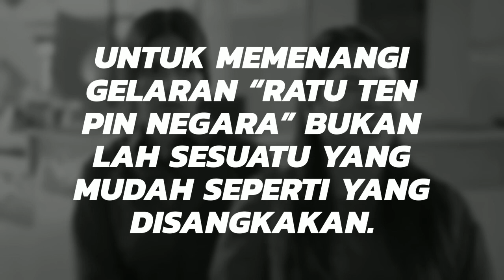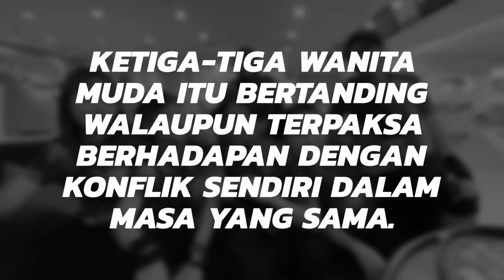RATU TEN PIN Episod 9, Norma tak nak turun training dah?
RATU TEN PIN
Episod 9
Norma tak nak turun training dah?

Nantikan drama bersiri 'Ratu Ten Pin' mengetengahkan penceritaan bertemakan sukan boling. Drama 16 episod ini mendapat sentuhan Azman Yahya serta Rozse Faisal dan Chinta Adeesha selaku penulis skrip. Menampilkan drama pertama lakonan Syaidatul Afifah iaitu bekas pemain kebangsaan berlakon bersama bersama Elisya Sandha dan Fify Azmi selaku teraju utama drama. Drama ‘Ratu Ten Pin’ akan bersiaran mulai 28 Jun 2021 pada setiap hari Isnin hingga Khamis, jam 11.00 malam di Astro Ria (104) serta turut boleh distrim menerusi aplikasi Astro GO dan platform On Demand.

JUDUL : RATU TEN PIN
EPISOD : 16
TARIKH TAYANGAN : 28 Jun 2021
WAKTU SIARAN : Isnin hingga Khamis, 11:00 malam
SIARAN TV : Astro Ria (104)
PENULIS SKRIP : Rozse Faisal, Chinta Adeesha
PENGARAH : Azman Yahya (Jinggo)
PRODUKSI : JS Pictures Sdn Bhd
PELAKON : Elisya Sandha, Syaidatul Afifah, Fify Azmi, Nazim Othman, Sheila Rusly, Hazeeq Dean, Nasz Sally, Eizlan Yusof, Aleeza Kasim, Esma Daniel, Lisdawati

WATAK PELAKON
Elisya Sandha sebagai Norma
Syaidatul Afifah sebagai Sandra
Fify Azmi sebagai Reezs
Hazeeq Dean sebagai Khalid
Nazim Othman sebagai Arief
Sheila Rusly sebagai Maria
Nasz Sally sebagai Nurin
Eizlan Yusof sebagai Dato' Idris
Aleeza Kasim sebagai Datin Marissa
Esma Daniel sebagai Razak
Lisdawati sebagai Maznah

SINOPSIS RATU TEN PIN
Mengisahkan tentang tiga wanita muda yang berasal dari latar belakang keluarga yang berbeza, mengejar gelaran Ratu Tenpin Negara.

Walaupun datang dari keluarga berpendapatan rendah, zaman kanak-kanak Norma penuh dengan botol kaca kosong dan buah kelapa yang dijadikan sebagai alat permainan boling. Disebabkan selalu dan pandai bermain boling, dia dikenali sebagai pemain boling yang sangat berbakat di kalangan kawan-kawannya di kampung. Apabila sudah dewasa, dia berpindah ke Kuala Lumpur bersama sahabat baiknya dan mula bekerja untuk membantu keluarga dalam menampung perbelanjaan di kampung. Nasib Norma berubah apabila dia menjejakkan kakinya buat pertama kali di pusat permainan boling.

Reesz yang datang dari keluarga sederhana, dilahirkan dan dibesarkan di Kuala Lumpur. Sebagai anak perempuan bekas juara boling, Maznah menaruh harapan tinggi agar Reesz mengikuti jejak langkahnya. Namun, Reesz lebih berminat dalam bidang reka bentuk grafik dan permainan mudah alih.

Di rumah, Reesz berhadapan dengan keganasan rumah tangga apabila bapanya masih sukar untuk menerima hobi ibunya dalam sukan boling sehingga merasakan dirinya diabai. Pergaduhan itu berlarutan sehingga melibatkan penderaan fizikal. Reesz membuat keputusan untuk belajar bermain boling untuk menggembirakan ibunya.

Dilatih secara professional, Sandra mempunyai pengalaman yang paling banyak di antara mereka bertiga dan pernah memenangi kejohanan boling bawah umur peringkat kebangsaan. Dibesarkan dalam gaya hidup serba mewah, dia sudah terbiasa untuk mendapatkan apa yang dia inginkan.

Dia merasakan yang dia berhak dipilih untuk skuad kebangsaan boling walaupun prestasinya tidak konsisten. Sikap dan agendanya yang tersembunyi ini boleh menjadi halangan untuk merosakkan prestasinya dalam skuad kebangsaan boling nanti.

Untuk memenangi gelaran “Ratu Ten Pin Negara” bukan lah sesuatu yang mudah seperti yang disangkakan. Ketiga-tiga wanita muda itu bertanding walaupun terpaksa berhadapan dengan konflik sendiri dalam masa yang sama.